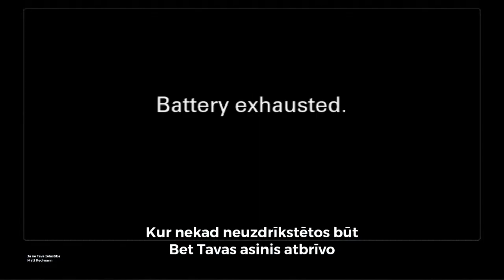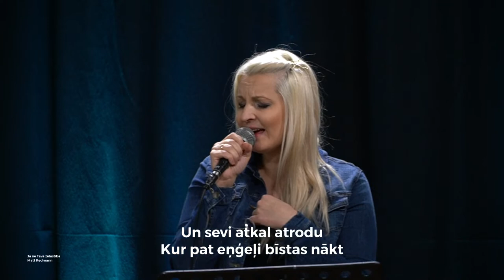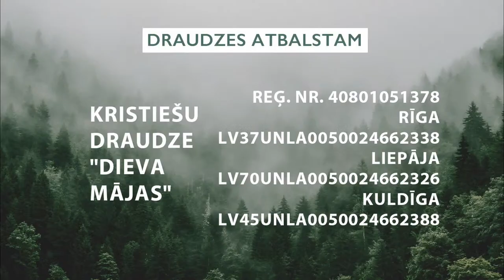Dot vai ņemt | Kristaps Āboltiņš | Rīga 26.02.2023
Tēma: Dot vai ņemt
Sludina: Kristaps Āboltiņš
Slavēšana: Elīna Kovaļenko

👉 Atbalsti draudzi ar savu ziedojumu:
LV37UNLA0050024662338